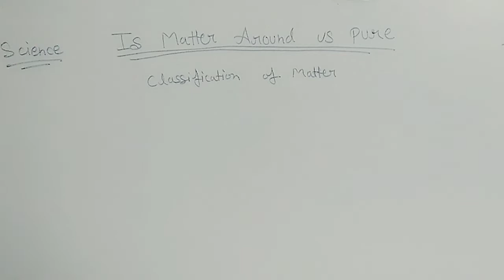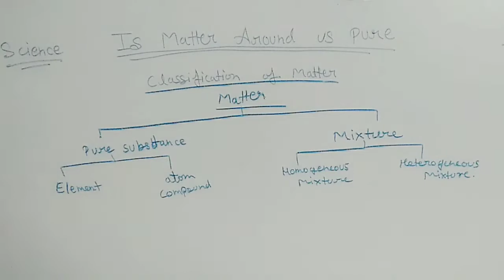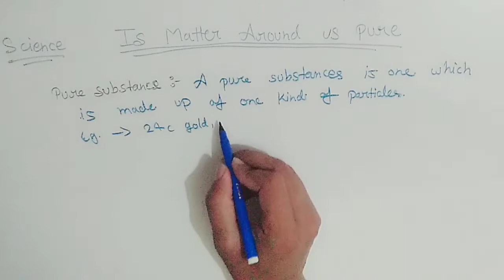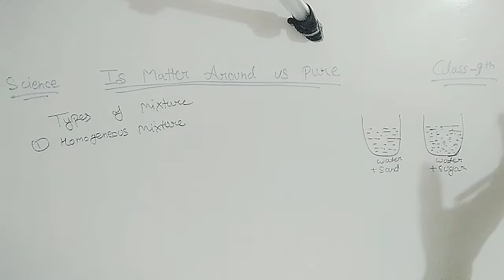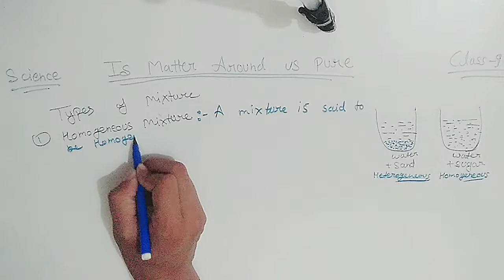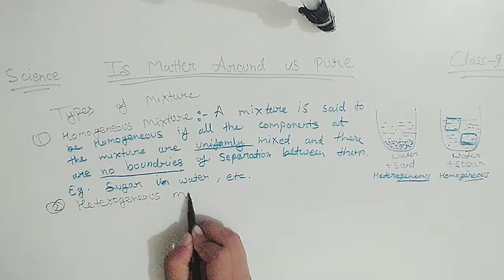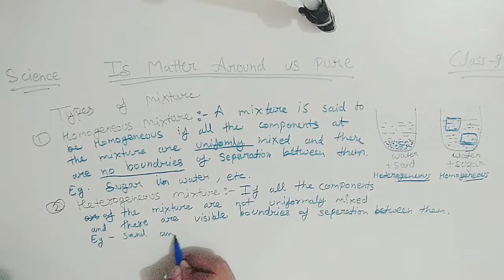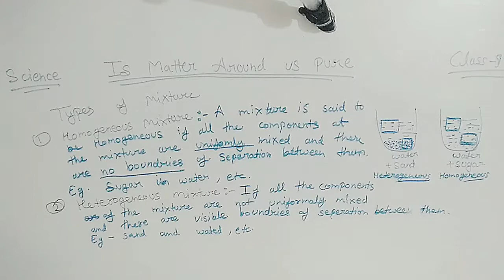Is Matter Around Us Pure || Class 9 science chapter 2 [ Lec - 1 ]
Topic Cover:-
-Classification Of Matter
 🔹Pure Substances
 🔹Mixture
-Types Of Mixture
 🔹Homogeneous Mixture
 🔹Heterogeneous Mixture